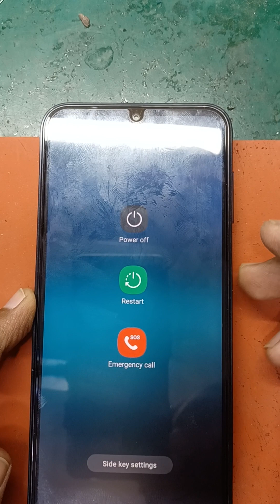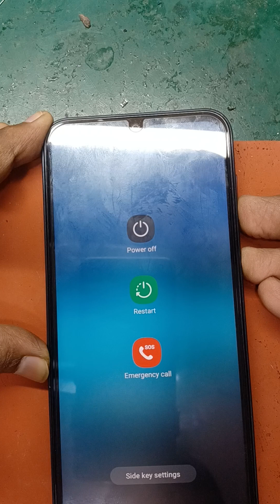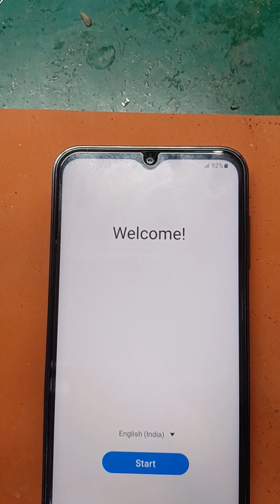SAMSUNG A14 5G | FIRGET PASSWORD |HARD RESET| DELETE ALL FILE.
SMH A14 5g#hard reset#forget PASSWORD